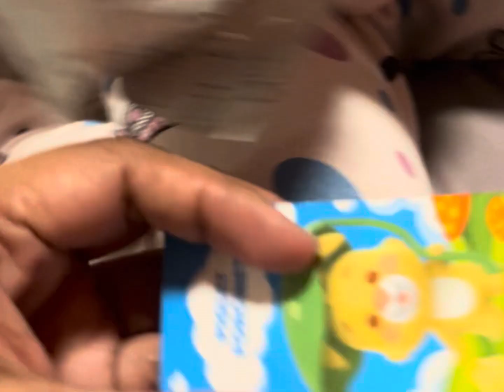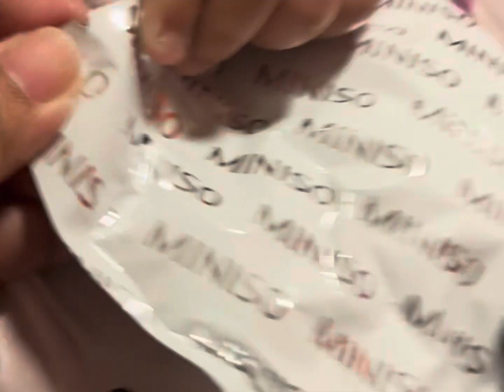UNBOXING MINI SO WINNIE DA POOH